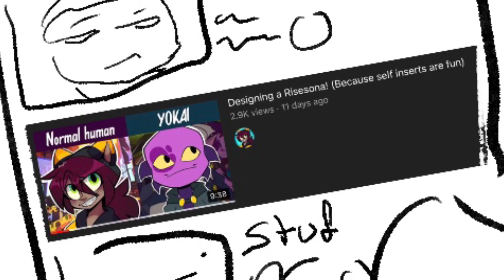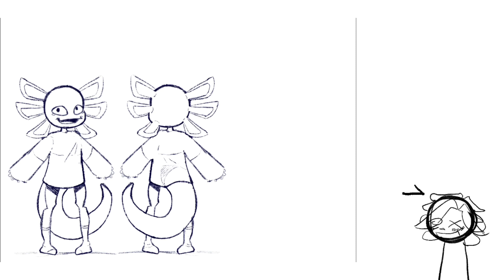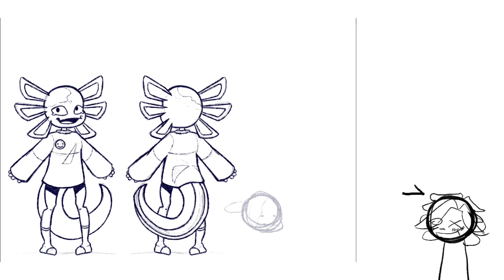Giving “rise” to a Self-Insert (But fancy) | RoTTMNT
Music creds to Toby Fox / Undertale

Hihi now time for the Ricci x Raph videos (/j /j /j /j I promise) (maybe) (hmm…)